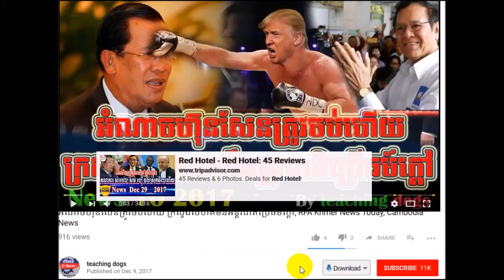ហ៊ុន សែន អើយយួនចូលពេញស្រុកហើយណា ល្មមបញ្ចប់៧មករាទេៅ, VOA Khmer News Today, VOA Khmer Radio